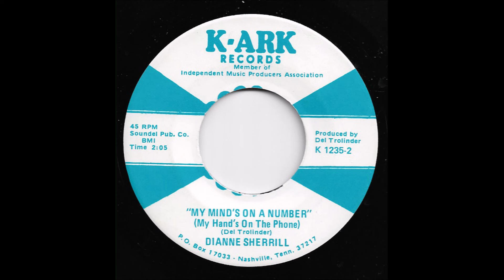Dianne Sherrill - My Mind's On A Number (My Hand's On The Phone)